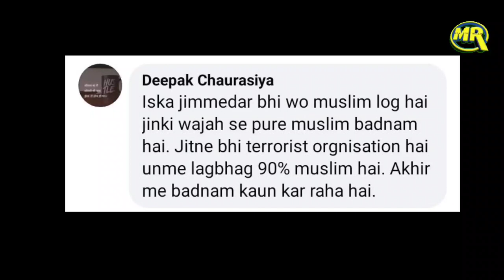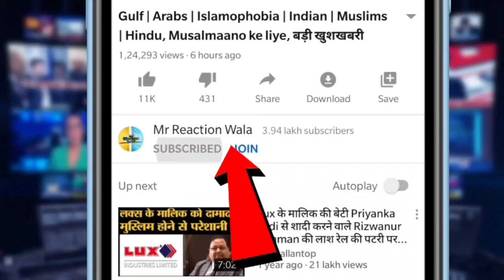Muslim Popcorn Seller Attacked in Bengaluru | मुस्लिम नौजवान पर गंभीर आरोप लगाकर हुई बदसुलूकी